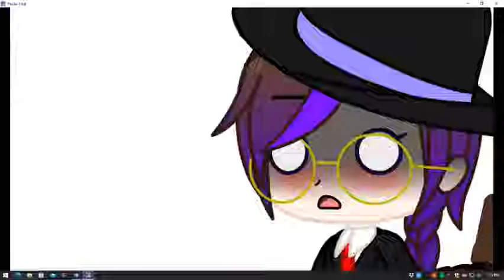Pretty please // meme // genderbend ver // dakozie